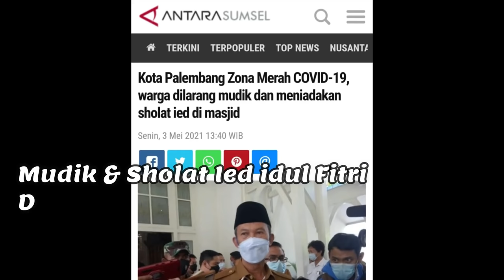Fenomena Ied idul Fitri tahun 2021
Beberapo hari ini, dunia maya tejingok sibuk dari beberapo berita, dari beberapo media online ternama yang mang dayat baco diberitakan mulai dari Palembang zona merah pandemi covid 19, keluarnya himbauan dilarang mudik sampe dikeluarkenyo larangan melaksanakan sholad eid idul fitri, tapi disisi ;ain yang mang dayat alami dan jingok, pecaknyo wong-wongnyo biaso-biaso bae, mulai dari dak bebmaskes sampe, padetnyo lalu lintas sampe raminyo pasar tradisional dan mall, makmano cerito palembang kito? Peh kito ulas dan tonton video mang dayat sampe abis
Apokabar mang cek bicek, salam sedulur dari mang dayat, video kali ini mang dayat nak ngajak mang cek bicek jingok berbagai potret kota palembang dalam beberapo hari kebelakang, pecak yang samo-samo kito rasoin tahun ini adalah tahun keduo kito puaso dan lebaran bareng corona, makin siru kito melok siru pulok corona ni, sangkin sirunyo sampe sanjo dan nginep pulok di beberapo rumah wong palembang, memang dak galo-galo disanjoinyo tapi walau dak disanjoinyo galo-galo kito melok saronyo.
Kabar terbaru yang beredar di dunia maya bahwa palembang sudah berstatus zona merah, zona merah iyolah pengkodean suatu wilayah bahwa kasus baru yang ditemuke di zona ini mulai meningkat dan jugo transmisinyo yang mulai mengancam dengan cepet, artinyo zona merah iyolah zona wilayah dengan resiko yang paling tinggi untuk masyarakat, berita mengenai palembang berzona merah sudah rami di share di berbagai sosial media, sampe ke group-group wa dan media cetak dan tv, namun kenyataannyo kondisi dipalembang cak dak katek apo-apo
Beberapo hari terakhir mang dayat mengamati keadaan kota palembang, mulai dari jalan-jalan yang mulai rami bahkan macet, terutama di sore hari, yang artinyo idak pacak dibendungnyo aktivitas masyarakat, memang dak biso dipungkiri roda perekonomian memang harus terus berjalan, corona dak corona saur nak nakan dan buko jugo nak makan lemak, namonyo bawaan badan dak biso kito stop pasti tetep nak makan.
Beberapo hari yang lalu mang dayat jugo mengamati kondisi dari pasar-pasar tradisional, kondisi terpantau rami, selain itu banyak jugo yang kerkerumun dan dak pake masker, dak tau ngapo kondisi pasar tradisional ini aktivitasnyo mulai meningkat dan beberapo komoditi pecak daging sudah mulai langkah ditemui dan hargo terus beguyur naek, termasuk ikan dan ayam jugo mulai naik, persediaan pun jugo terbatas, mang dayat rasoin kalo kepasar kesiangan la dak banyak lagi dapet belanjoan,
Selanjutnyo mang dayat jugo memantau di beberapo pasar modern, hal yang serupa jugo tejingok pacak pasar tradisional, mall penuh, hampir setiap tenak dan produk rami dengan pembeli, sampe-sampe toko mas be rami, Cuma dak tau jugo ye beli mas apo jual mas, maksudnyo aktivitas masyarakat ini cukup signifikan meningkat sejak akhir bulan ini, yo mungkin karno bulan mudo dan THR sudah keluar, namun saran mang dayat untuk menghindari resiko covid 19 kendaknyo jangan lengah dengan protokol kesehatan, masker tertip dipake dan kalu belanjo ke mall jingok-jingok dan atur waktu jugo, cak pagi kan agak sepi, nah men pacak pagi-pagi bae kalu memang harus ke mall, atau agak siang dikit jugo dpp. Karno mang dayat perhatike puncak raminyo sore sampe malem.
Jingok realita kota palembang cak ini wajar bae keluar aturan-aturan baru sebagai reaksi pemerintah untuk menanggulangi penyebaran covid 19 lebih meluas, pecak dikeluarkenyo larangan mudik, padahal kemarin kato pak gubernur herman deru, kito masih pacak mudik kalu dalam provinsi, tapi sekarang caknyo dak pacak jugo, selain itu keluarla larangan untuk idak menggelar sholad ied idul fitri yang awalnyo la dibolehke, namun karena meningkatnyo penyebaran tepakso kito lebaran ini cak tahun kemarin lagi
Yolah dulur-dulur ado baeknyo jugo kito ikuti aturan pemerintah demi kemaslahatan masyarakat secara umum, mungkin selamo bulan puaso ni kito kurang ngirup cuko makonyo banyak yangf keno covid ni, sekironyo dak penting-penting nian sudalah kito dak usah metu, kito bawak untuk ningkatke ibadah be dirumah mumpung masih dibulan ramadhan, kito harus terus dak henti-hentinyo memohon samo Allah agar pandemi ini segera berakhir dan kehidupan biso kembali normal cak dulu lagi, insyaAllah kalo kito kompak samo-samo melawan dan taat protokol kesehatan, segala sesuatu akan balik lagi normal cak dulu